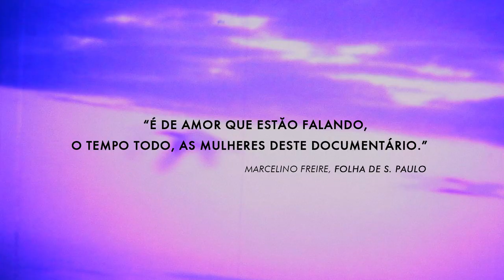AQUILO QUE EU NUNCA PERDI | Trailer Oficial - Já disponível nas plataformas digitais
Nascida no interior do Mato Grosso do Sul, Alzira E começou a carreira musical com seus irmãos, Tetê e Geraldo Espíndola, até emigrar para São Paulo nos anos 80, onde construiu uma sólida carreira como compositora e intérprete com parceiros como Itamar Assumpção e Ney Matogrosso. Hoje, aos 65 anos, Alzira lidera uma banda de rock.

Direção: Marina Thomé
Produtora: Marcia Mansur
Produção Executiva: Marcia Mansur
Fotografia e Edição: Marina Thomé
Roteiro: Dellani Lima
Consultoria de Montagem: Idê Lacreta, Renato Vallone
Assistente de Edição: Guilherme Leandro
Pesquisa de Imagem: Naiara Carmo, Vitor Santi, Rodolfo Ikeda
Assistente de Fotografia e Imagens Adicionais: Iolanda Depizzol
Assistente de Produção: Ana Campos
Som Direto: Victor Jaramillo
Edição de Som: Simone Alves
Mixagem de Som: Ariel Henrique
Colorista: Samanta do Amaral | Quanta Post
Produção: Estúdio CRUA